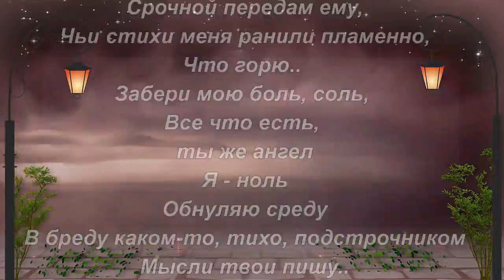ТЕОНА ДОЛЬНИКОВА "НА ОСКОЛКАХ ЗВЕЗДОПАДА"